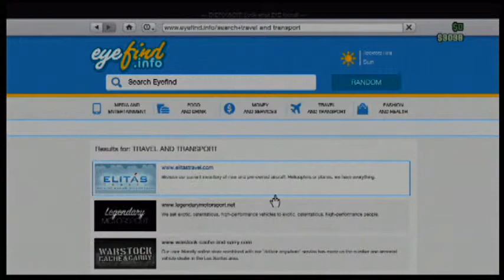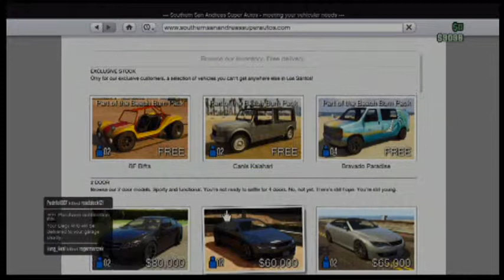Grand Theft Auto 5 Multiplayer - #15 "SOME NEW RIDES!" (GTA 5 ONLINE)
gaming chaneel